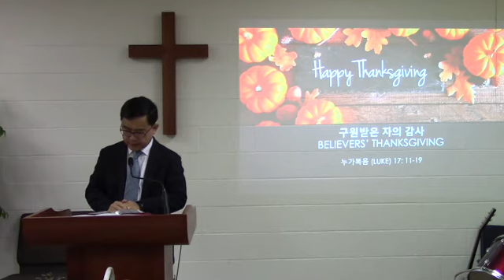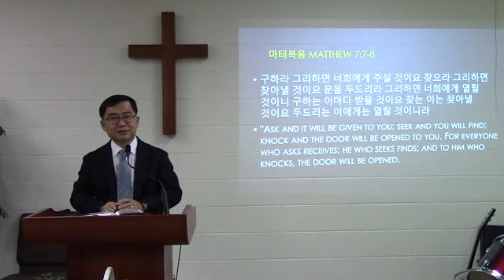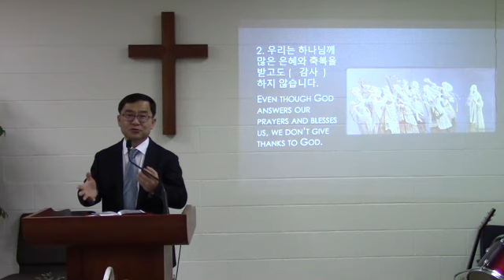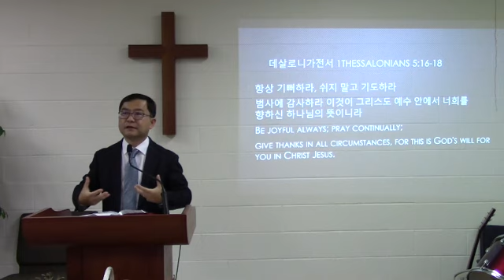구원받은 자의 감사 (신희광 목사)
2021년 11월 21일 코도바 한인 침례 교회 추수 감사 주일 예배 설교 영상입니다.